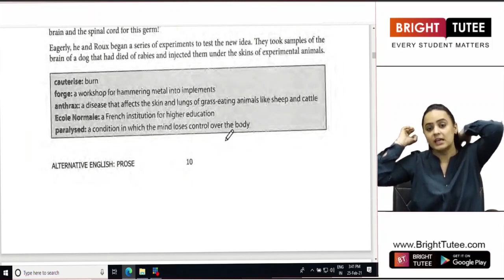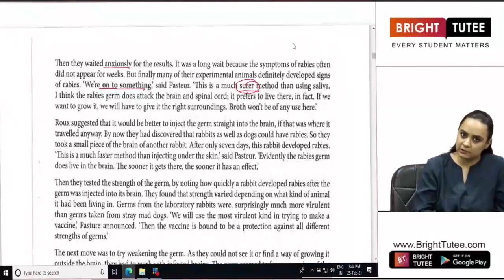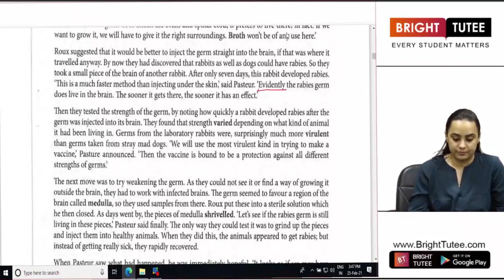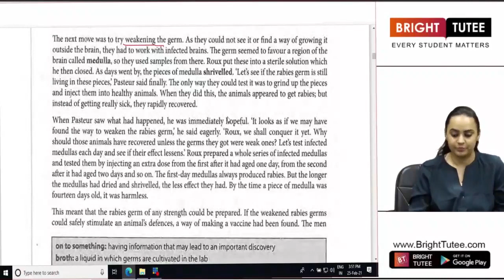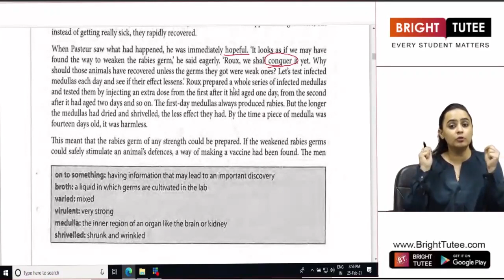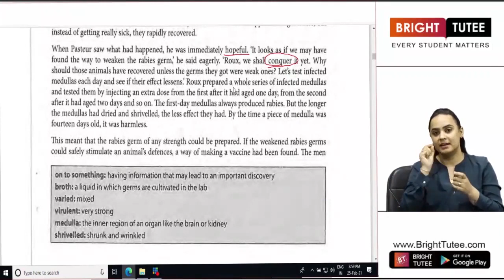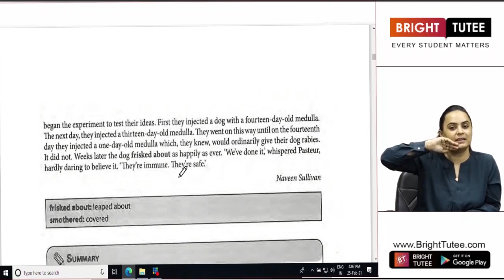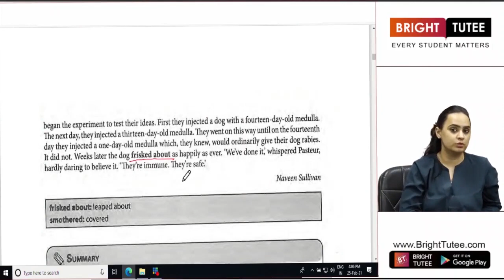1 2 Man Against Virus Part 2